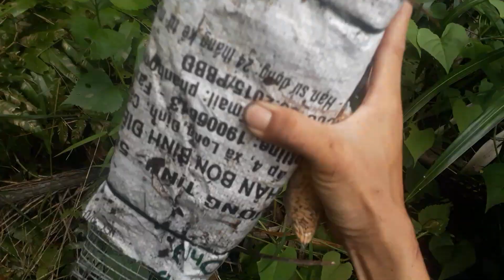Thăm bẫy rắn phần 2 bên còn Lại mất bẫy